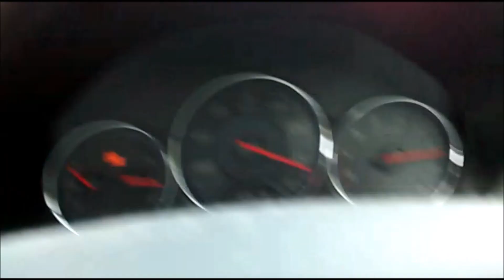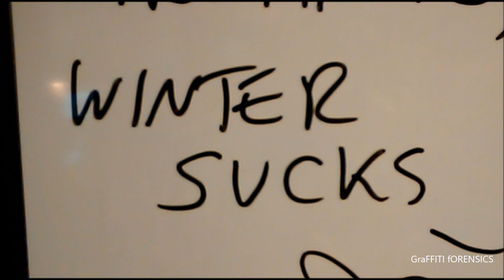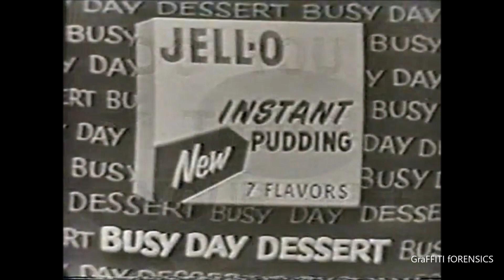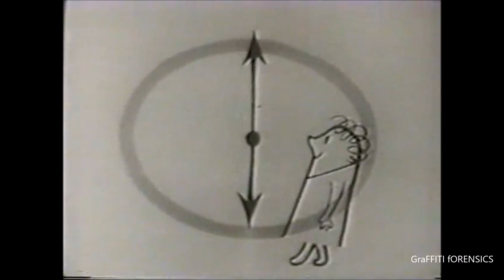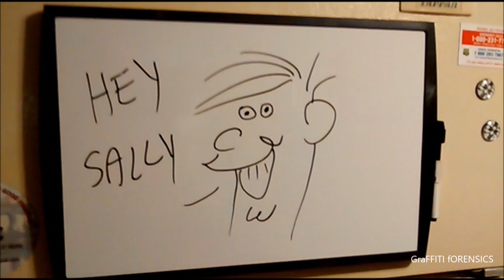Nothing Important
From a car, one cold Saturday in March 2017.